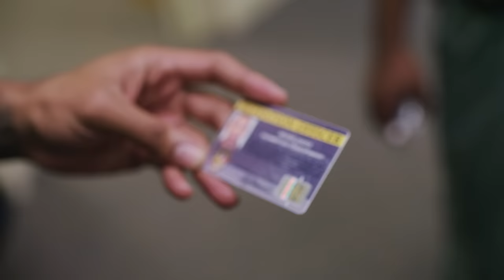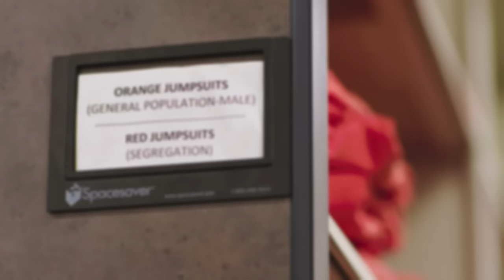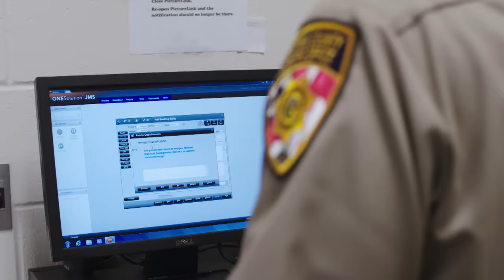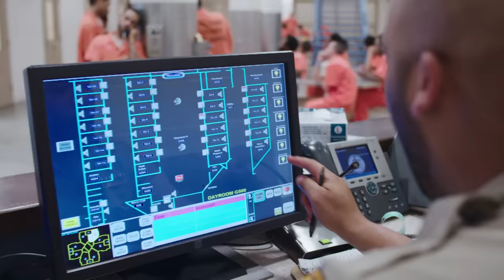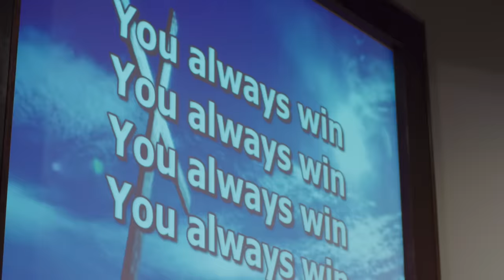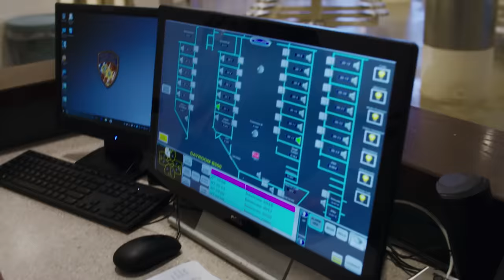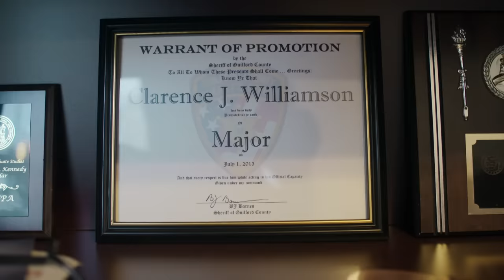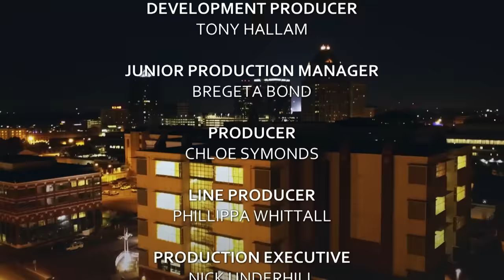Working as a Jail Guard in a US Jail | The Insider: Reggie Yates | Free Documentary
The Insider: Reggie Yates - Episode 5: US Jail Guard

The Insider sees Reggie Yates live life for real in some of the world’s most diverse and demanding places.

A year after spending a week living as an inmate, Reggie is back in jail, this time as a guard. Working inside Guildford County Jail in North Carolina, Reggie helps guard nearly a thousand prisoners – whose crimes range from minor misdemeanours to murder. What is it like working in a system operating under unprecedented scrutiny? And having seen incarceration from the other side, does he feel part of the solution? Or part of the problem?